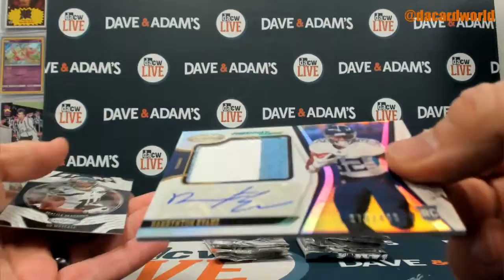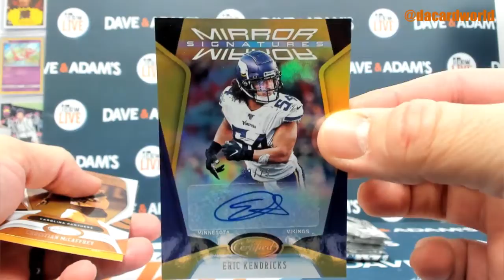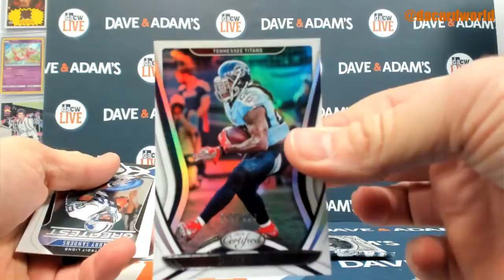David's 2020 Certified Football Break